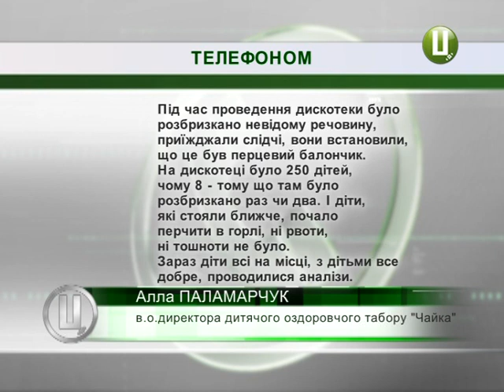Вісім дітей, які отруїлися перцевим газом у дитячому таборі, виписали з лікарні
Вісьмох дітей дітей, які отруїлися перцевим газом у таборі «Чайка», виписали з лікарні. Всі вони провернулися до оздоровчого закладу, що в селі Головчинці Летичівського району. Діти почуваються добре, - повідомила виконуюча обов'язки директора табору "Чайка" Алла Паламарчук.